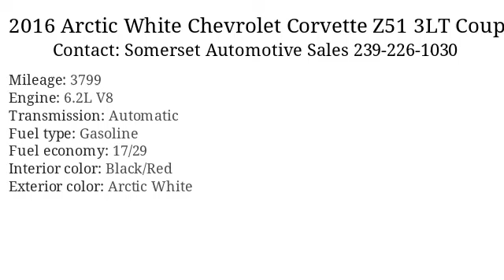2016 Arctic White Chevrolet Corvette Z51 3LT Coupe Automatic - Fort Myers, FL 33912 - Used Cars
2016 Arctic White Chevrolet Corvette available for sale at Somerset Automotive Sales for $57,497

      Added to Stock on 4 Apr, 2017

Standard Features: ABS Brakes, AM/FM Radio, Air Conditioning, Alloy Wheels, Automatic Headlights, Cruise Control, Daytime Running Lights, Driver Airbag, Driver Multi-Adjustable Power Seat, Electronic Brake Assistance, Front Side Airbag, Heated Steering Wheel, High Intensity Discharge Headlights, Interval Wipers, Keyless Entry, Leather Seat, Leather Steering Wheel, Navigation Aid, Passenger Airbag, Passenger Multi-Adjustable Power Seat, Power Windows, Rear Spoiler, Rear Window Defogger, Run Flat Tires, Separate Driver/Front Passenger Climate Controls, Steering Wheel Mounted Controls, Subwoofer, Tachometer, Telematics System, Telescopic Steering Column, Tilt Steering Column, Tire Pressure Monitor, Traction Control, Trip Computer, Vehicle Anti-Theft, Vehicle Stability Control System
Optional Features: Remote Ignition, Splash Guards

      Vin: 1G1YM2D73G5102134
Mileage: 3799
Engine: 6.2L V8
Transmission: Automatic
Interior color: Black/Red
Exterior color: Arctic White
Fuel type: Gasoline
Doors: 2 Door
Stock number: 2590